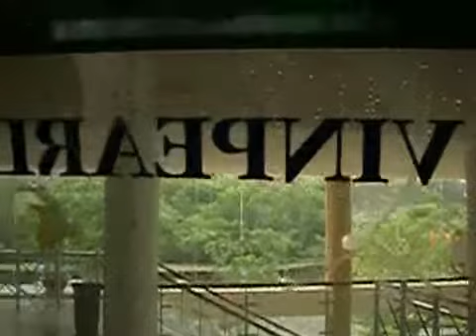ビンパールランド